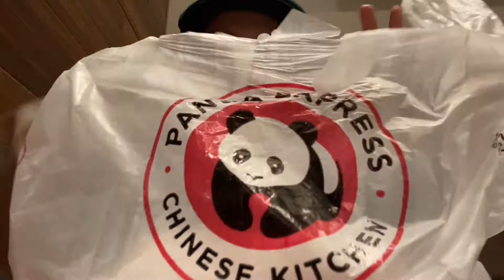【りんか旅✈️】ロサンゼルスで1人プラプラたくさん食べた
こんばんはりんかです！
ロスに着きました！

時間があったのでプラプラしたゆるーい動画です。
お時間ある方は最後まで是非見てください^ ^

そして高評価やコメントしてくださったらとても喜びます、、、笑笑

明日日本へ帰ります〜無事に帰れるかな？笑